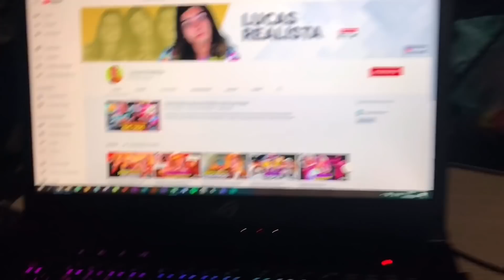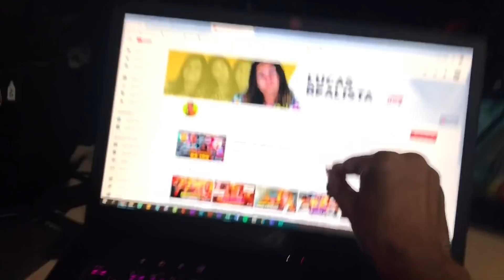TROLLEI MEU AMIGO E DEIXEI ELE ROXO ft CÁSSIO BLANCO